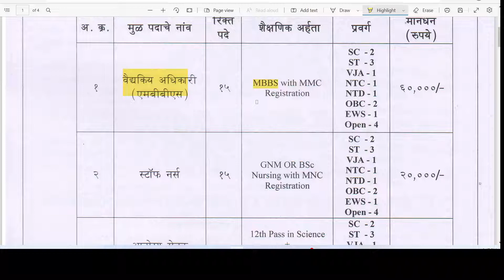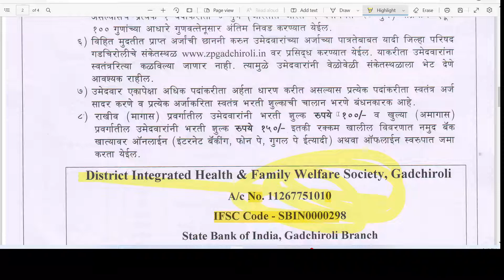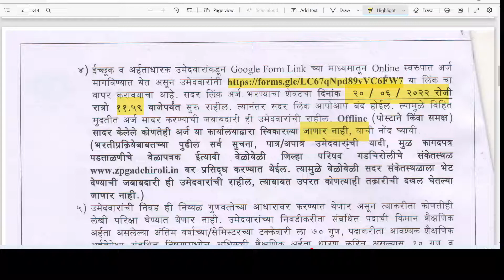jilha parishad bharti 2022 | gadchiroli jilha parishad | arogya vibhag NHM bharti | NHM Maharashtra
Video Topics

Video Tags and Video Subject
jilha parishad bharti 2022gadchiroli jilha parishadarogya vibhag NHM bharti  NHM Maharashtra Zilha Parishad Bharti 2022 ( जिल्हा परिषद भरती )
zp bharti 2021 application form
zilla parishad bharti 2021
zp bharti 2022 application form
zp bharti 2021 exam date
zp arogya vibhag bharti 2021